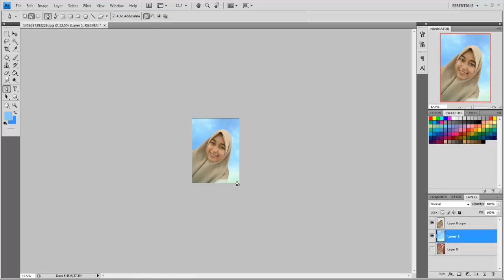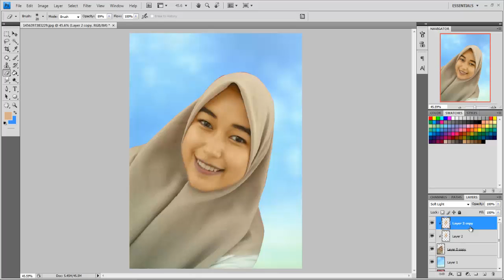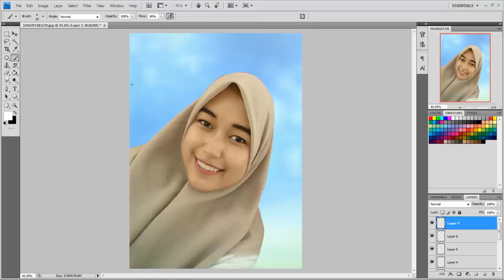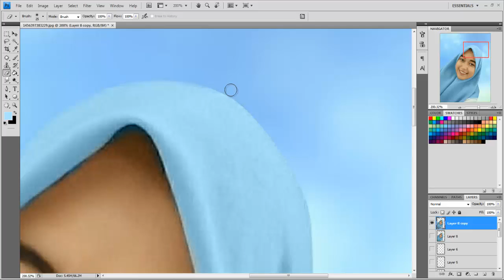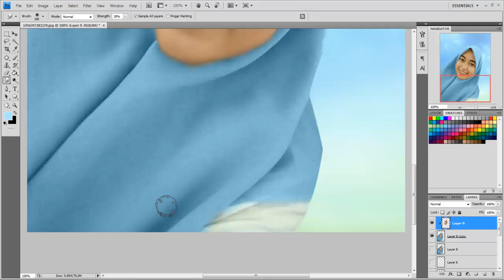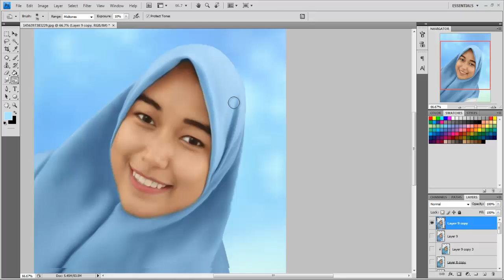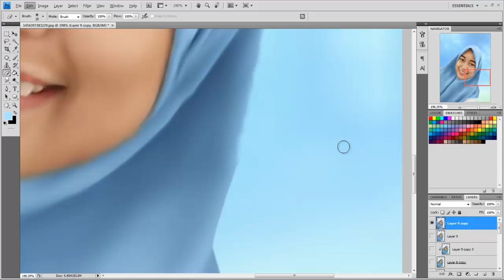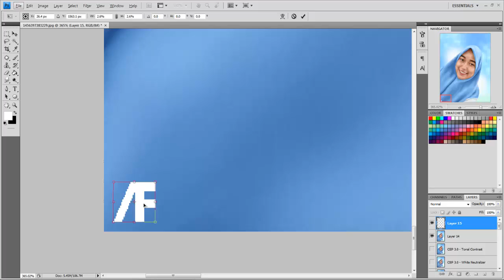Tutorial Portrait Painting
copyright@andifahmi